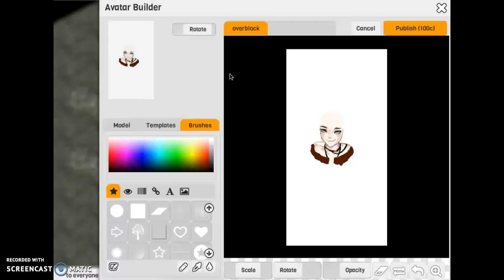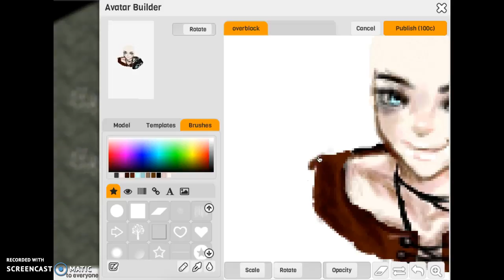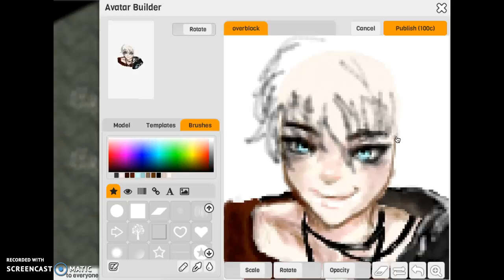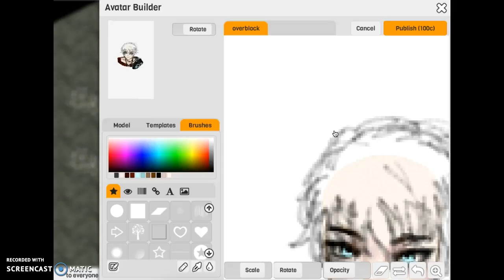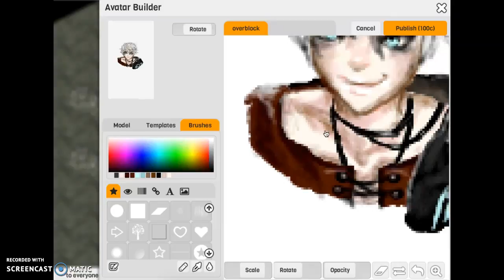Drawing Saeran PART TWO (Poster/Chit Chat City)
Here's Part Two, it's a little messy sorry.
Once again the reference I used is by: @kawanocy on Instagram